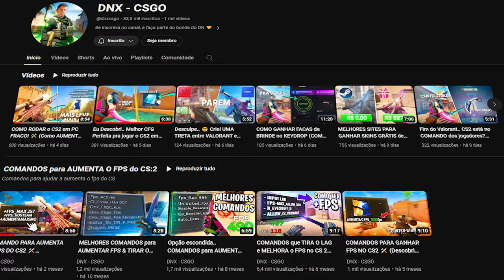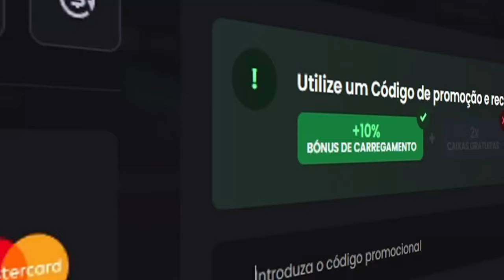COMO fazer todas as SMOKES da MIRAGE no CS2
SMOKES da MIRAGE NO CS2